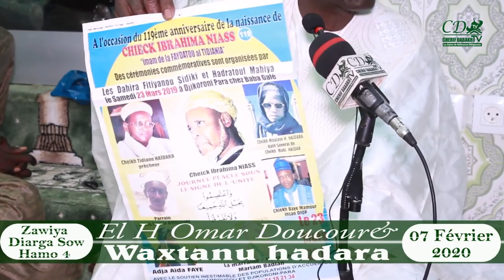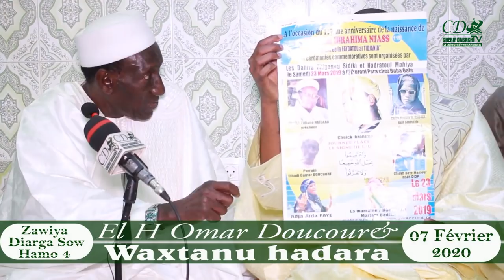Waxtanu hadara jumuha du 07 Février 2020 / 2éme Partie